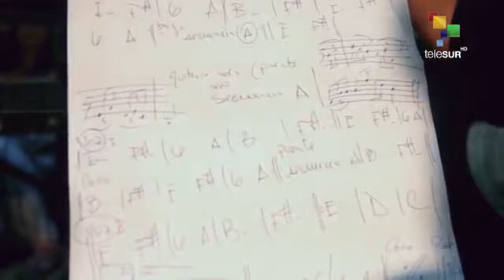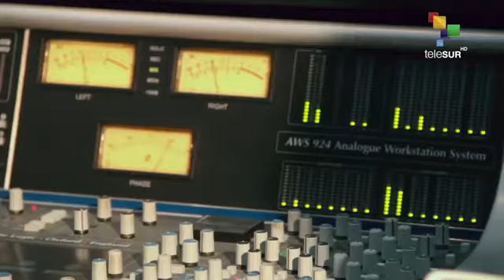TAMBORES POR LA PÀZ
El cantautor cubano Raúl Torres se une a un grupo de artistas para llamar a la paz en Venezuela. (Tomado de TeleSur)